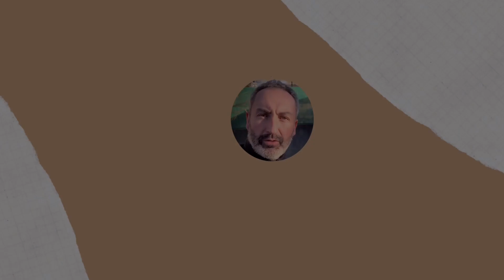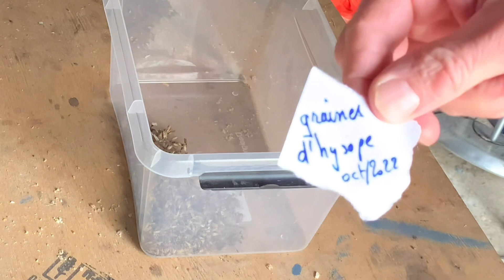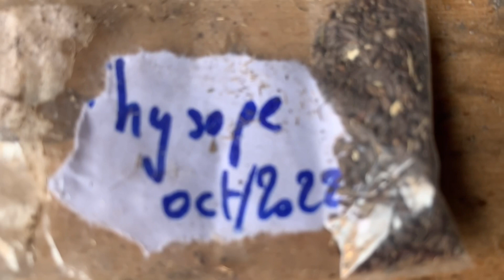Comment récupérer simplement les graines d'hysope, plante mellifère et officinale ?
Comment récupérer les graines d'hysope très simplement ? L'hysope est une plante mellifère et officinale qui apporte une magnifique touche de bleu au jardin tout en favorisant la pollinisation du potager. Découvrez ici, comment je récupère mes semences pour un renouvellement régulier de cette magnifique plante. Rester jusqu'à la fin, un cadeau vous attend.

► Construire un bac de poussière pour bains de terre à poules, ou bains de sable, de cendres

LES POULES :
► Carnet de Suivi Poulailler: Cahier d’entretien, de gestion de votre poulailler et de suivi
► Poules. Guide complet de l'éleveur amateur

POTAGER :
► Recueil de fiches pédagogiques mois par mois pour organiser annuellement votre potager

Permacult'Urbaine